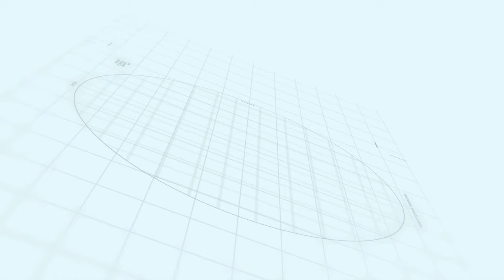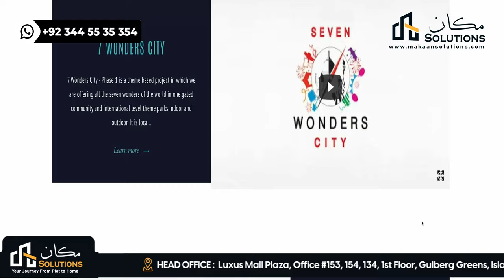7 Wonder City Introduction | Makaan Solutions | Rizwan Cheema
7 wonders City Islamabad location location
Seven Wonder City payment plan 2021
7 wonders City Islamabad latest news
7 wonders City Islamabad Map
7 wonders City Islamabad Video
7 wonders City Islamabad Latest News